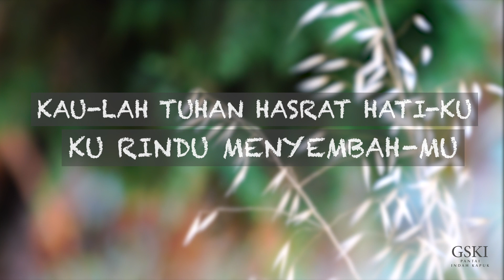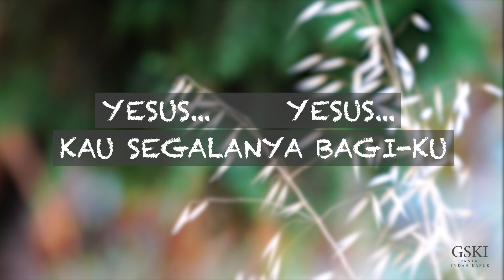GSKI PIK PRAISE & WORSHIP | S'PERTI RUSA | Team Mandarin GSKI PIK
S'perti Rusa
Cipt: Martin J. Nystrom

S'perti rusa rindu sungai-Mu
Jiwaku rindu Engkau
Kaulah Tuhan hasrat hatiku
Kurindu menyembah-Mu

Engkau kekuatan dan perisaiku
Kepadamu rohku berserah
Kaulah Tuhan hasrat hatiku kurindu menyembah-Mu

Reff:
Yesus, Yesus
Kau berarti bagiku
Yesus, Yesus
Kau segalanya bagiku